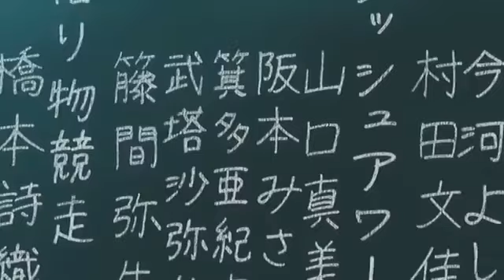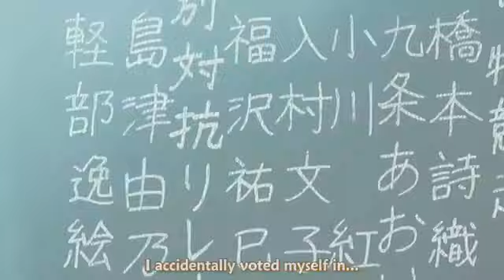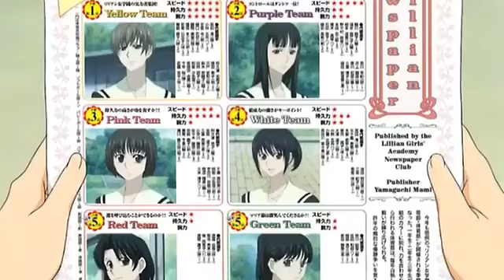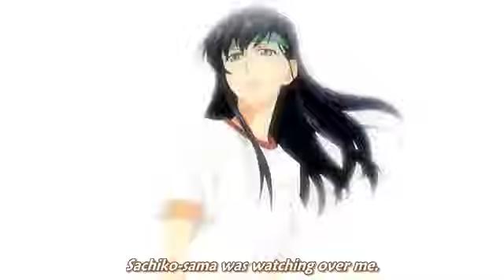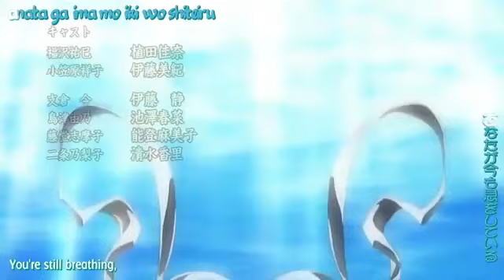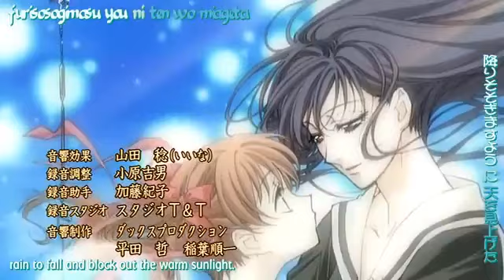Maria-Sama Ga Miteru Season3-EP4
Maria-sama ga Miteru, often shortened to Marimite, is a Japanese light novel series written by Oyuki Konno with illustrations by Reine Hibiki. Originally written as a short story in 1997, Shueisha published 37 light novel volumes from April 1998 to April 2012. Wikipedia

Author: Oyuki Konno

Genre: Class S, yuri

Books: Maria-sama ga Miteru: Yellow Rose Revolution, Maria-sama ga Miteru: Forest of Thorns, more

Characters: Yumi Fukuzawa, Shimako Tōdō, Yoshino Shimazu, Rei Hasekura, Eriko Torii, Sei Satō, more